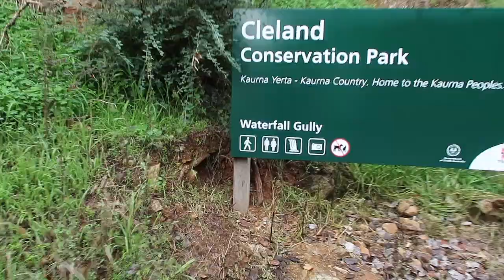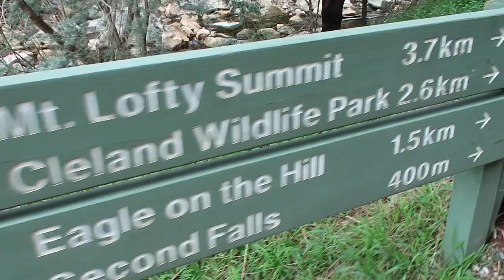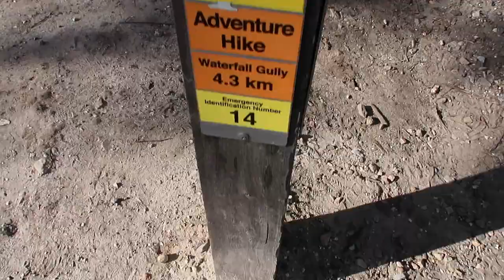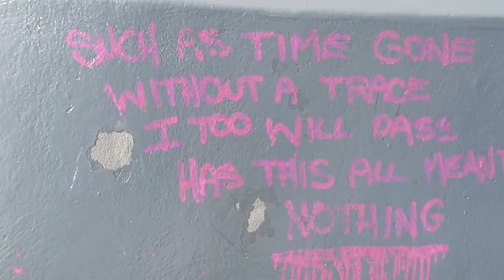Couples that Hike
Weekly weekend VLOG with the new Canon G7X II - Mt Lofty Summit Hike , South Australia.

Hope you enjoy. HAPPY WANDERING!!!